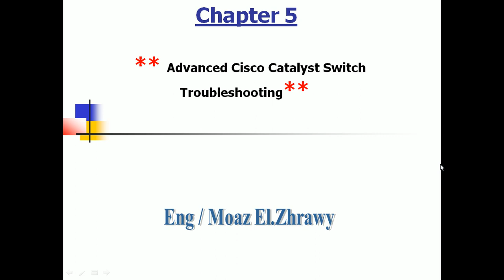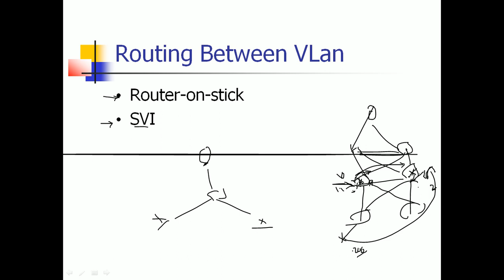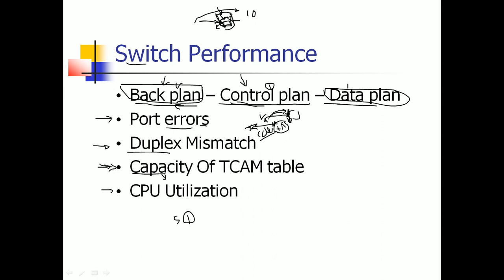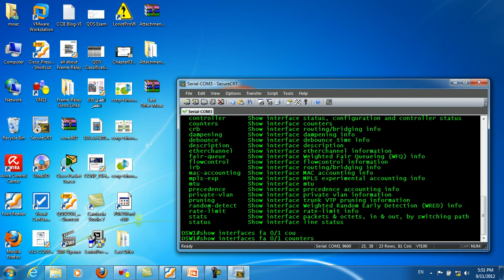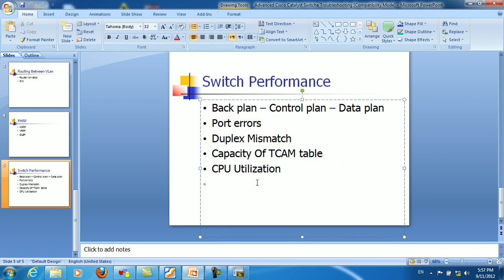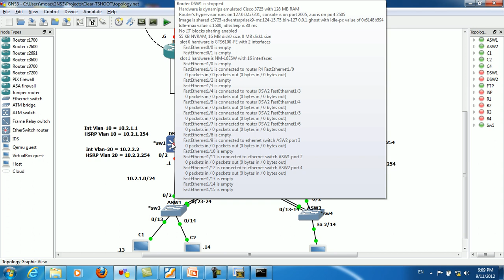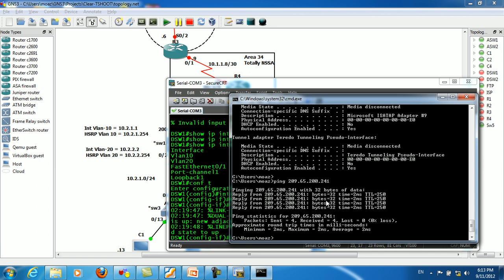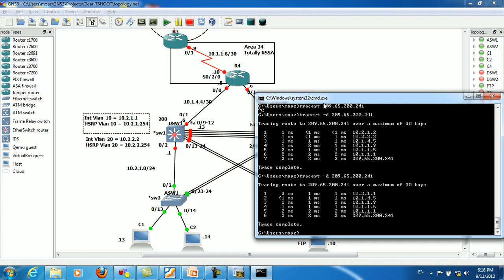08-CCNP TSHOOT (Advanced Cisco Catalyst Switch Troubleshooting) By Eng-Moaz Elzhrawey | Arabic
08-CCNP TSHOOT (Advanced Cisco Catalyst Switch Troubleshooting) By Eng-Moaz Elzhrawey | Arabic